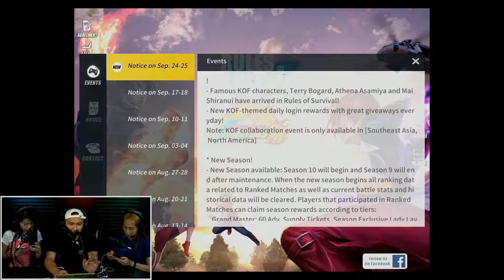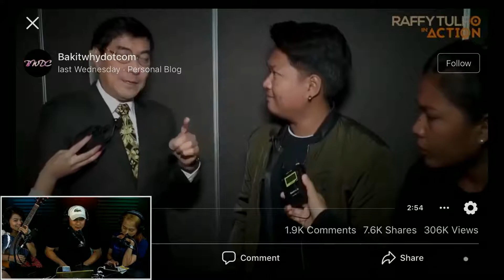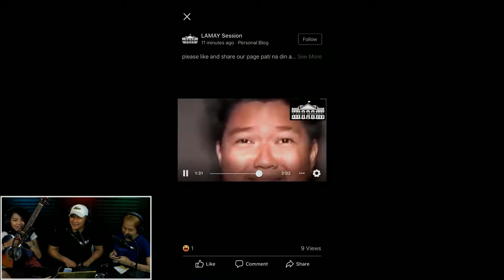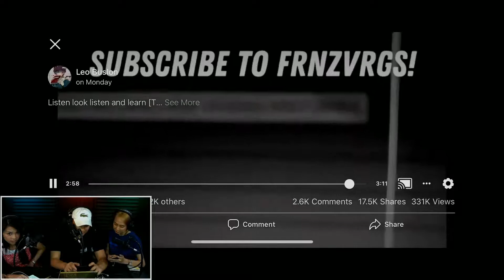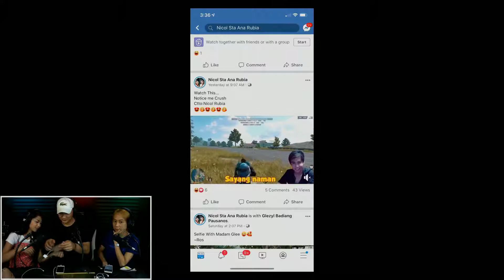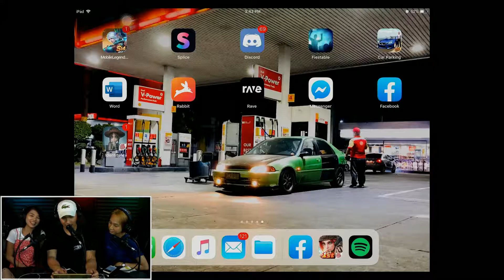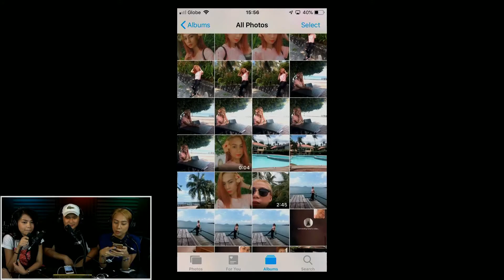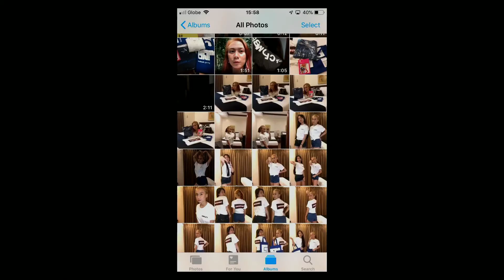USAPANG ROS with Delubyo,Fayne at Maria Clara (9-25-2019)